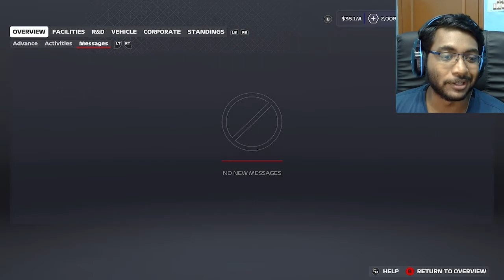Close but NOT Enough - F1 2020 (Tamil Gameplay)